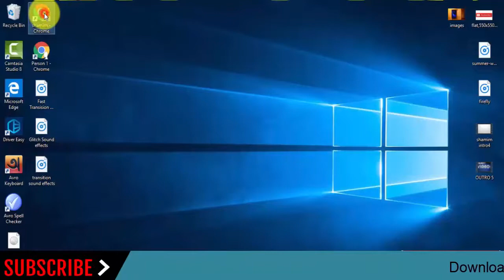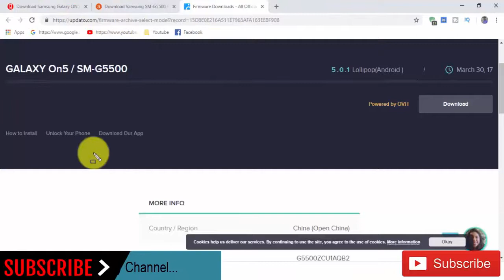Download Samsung Galaxy ON5 SM-G550FY Stock Rom ! Official Firmware Update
In this Website (gsmrom.net) we have managed to share the Original Samsung Stock Rom (firmware) for all the available Samsung Devices. we will give you a tutorial on how to update the firmware of your Samsung Galaxy ON5 SM-G550FY.

Required for this is:
- your Galaxy ON5 SM-G550FY, with at least 30 percent charge.